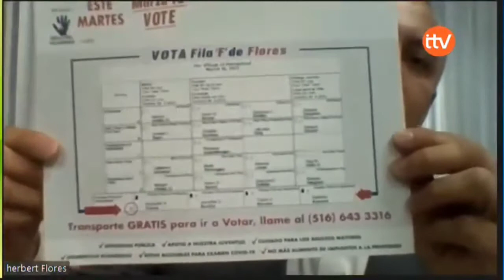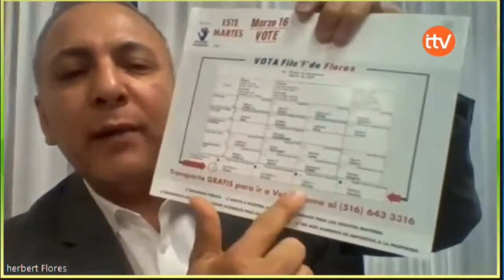Un salvadoreño a punto de hacer historia este 16 de marzo en Hempstead NY. Herberh Flores su nombre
Nunca en la historia de la ciudad de Hempstead en NY, ha habido un alcalde hispano, mucho menos salvadoreño. Eso está a punto de cambiar con Herberh Flores quien busca convertirse en el primer alcalde hispano en esta ciudad.